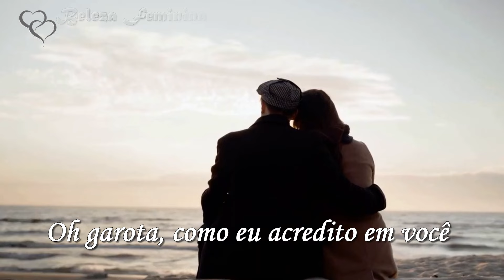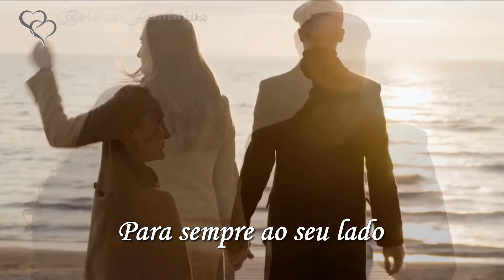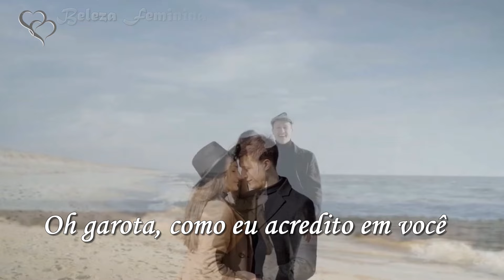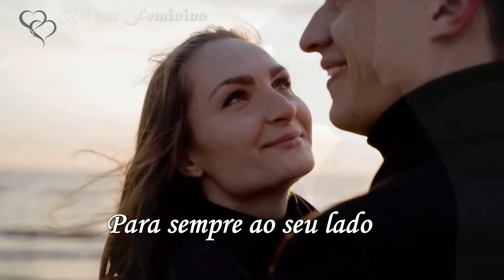The Manhattans - Forever By Your Side (Tradução)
Para sempre ao seu lado...
Porque toda vez que eu olho pra você...
Eu me apaixono novamente...
Você é a luz que sempre vi através de mim...
E em você eu pude perceber...
Que eu estarei, para sempre ao seu lado...
Eu quero você...
Eu preciso de você...